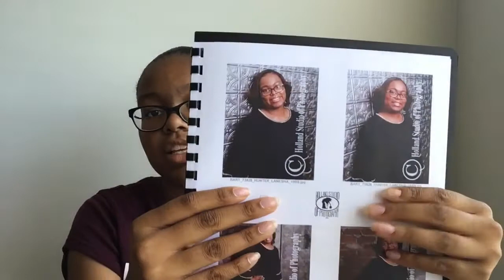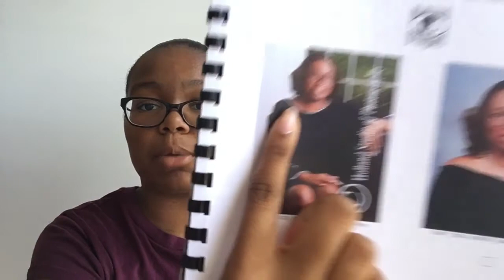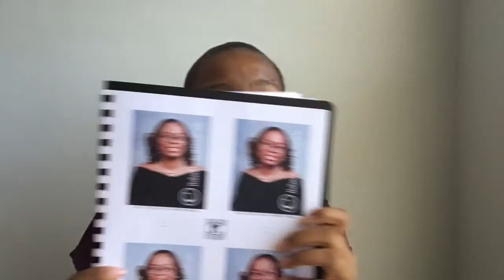Unpopular Opinions: Back To School Edition 📚✏️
Today’s second video is my unpopular opinions school edition. 😱😱 This video is trending right now and I already had this video planned out but I decided to do it early. 🥳 I hope you all enjoyed this video and I’ll see you all in my next video. Bye. 👋🏽

FAQ:
Age: 17 💞
Birthday: 1/20 🥳
Grade: SENIOR (12th) 🎓 👩🏽‍🎓
Zodiac Sign: Aquarius ♒️
What I film on? My old phone 📱(iPhone 6)
What I use to edit? Vlog Star, Phonto, iMovie, and PicsArt.
Intros, Outros, Banners, and Thumbnails: Made by me. 🥰